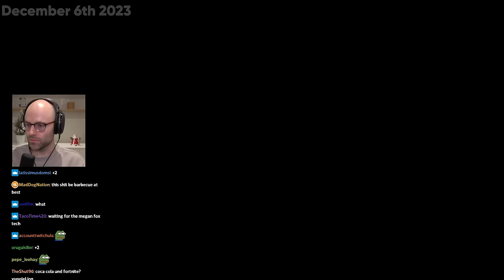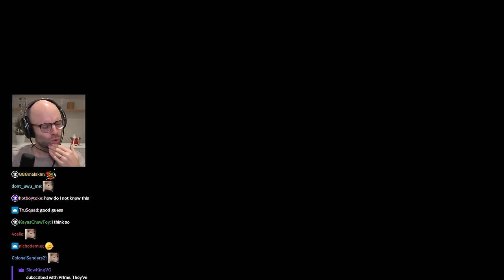Northernlion's Daily Listening Party #3